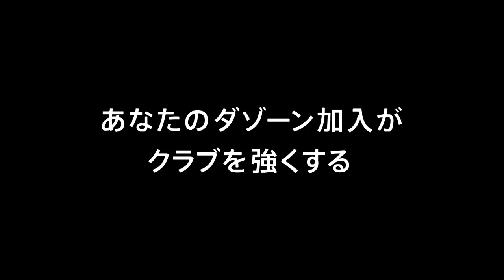【公式】Pick upプレー動画：神谷 優太（愛媛）が浮き球の落ち際を狙ってダイレクトボレー！ドライブのかかった鋭いシュートはクロスバーを直撃！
神谷 優太（愛媛）が浮き球の落ち際を狙ってダイレクトボレー！ドライブのかかった鋭いシュートはクロスバーを直撃！
2018年4月28日（土）に行われた明治安田生命Ｊ２リーグ 第11節 愛媛vs松本のPick upプレー動画です。